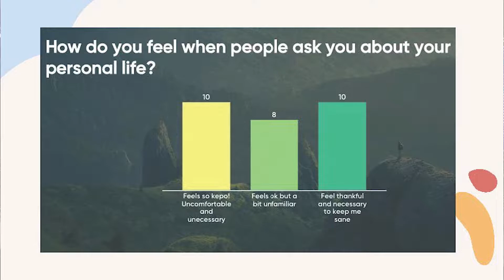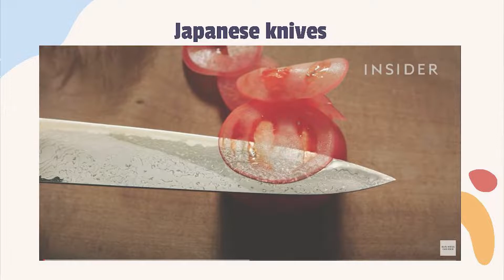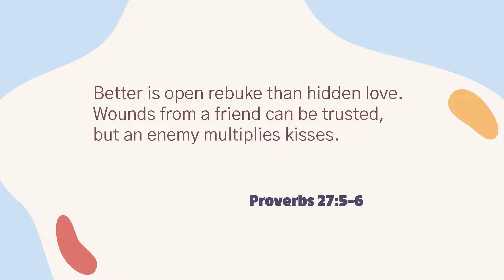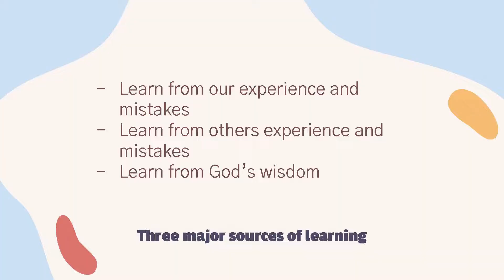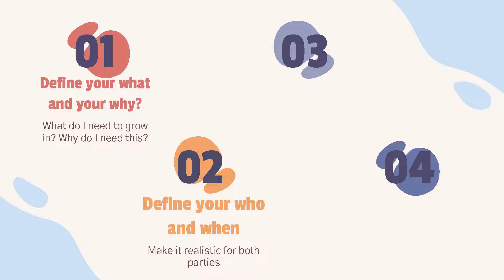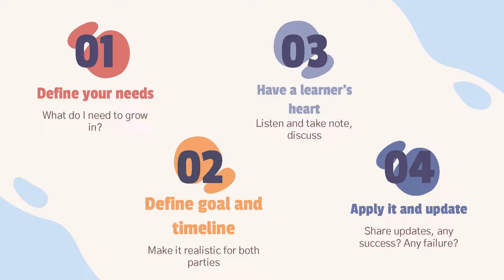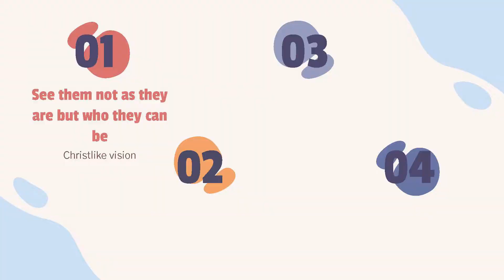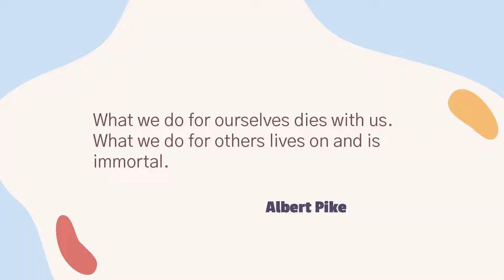GEM Sunday Service - Fruitful Friendship